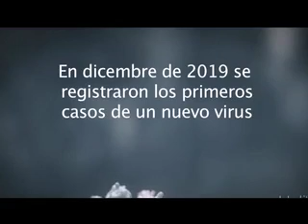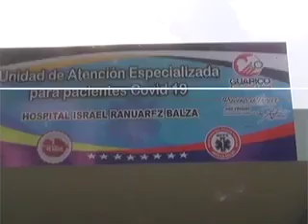Fase 1: Venezuela, 200 días de batalla y esperanza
En Venezuela el gobierno Bolivariano tomo acciones tempranas y efectivas, nos estamos preparando para enfrentar la batalla por la vida.